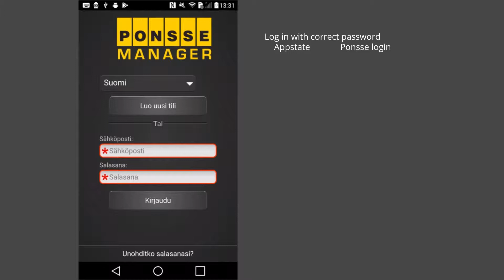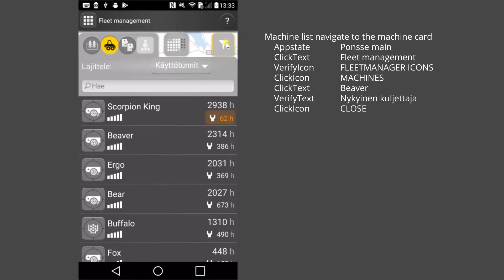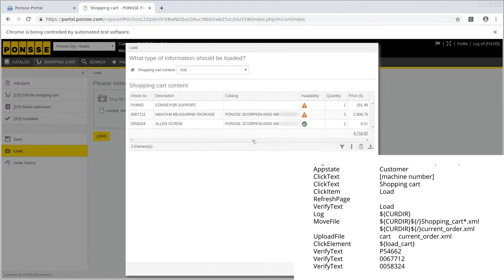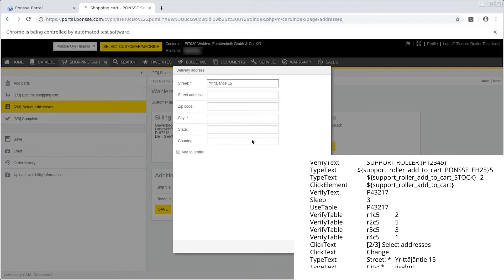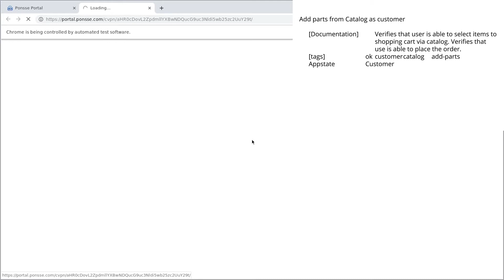Qentinel Automates Testing for Ponsse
Leading harvest machine manufacturer Ponsse wanted to improve software testing with test automation. Ponsse's software consists of over 5 million rows of code. The quality of new software releases suffers since much testing is still done manually. Qentinel Pace offers Ponsse a cloud based robotic software testing solution, customised for their individual needs.